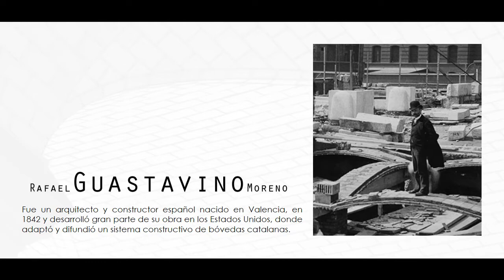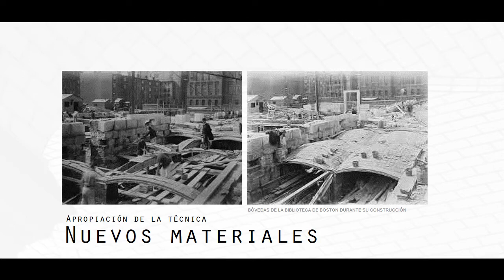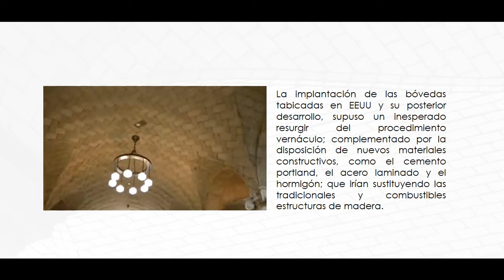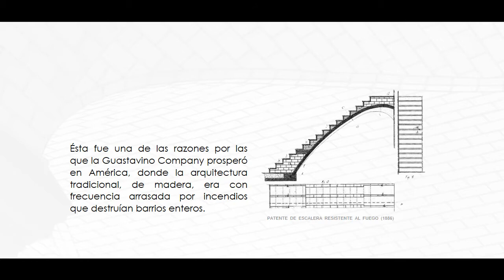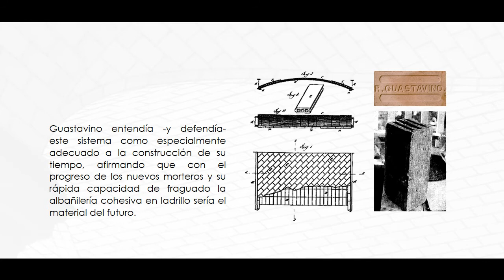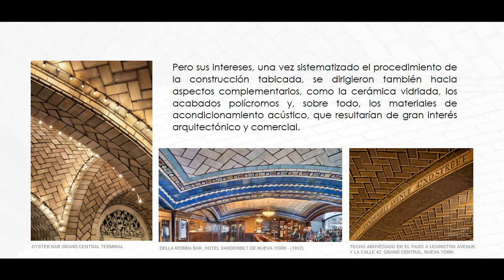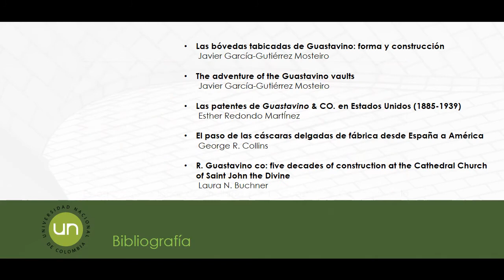Las bóvedas tabicadas de Guastavino - Forma y construcción